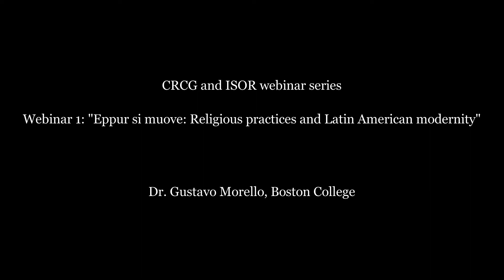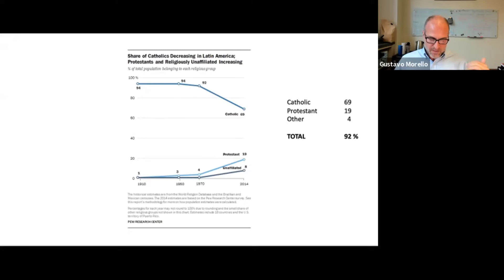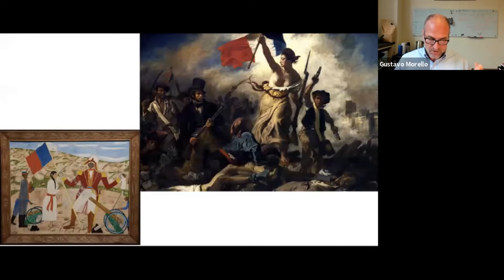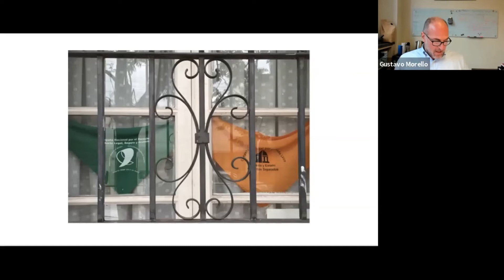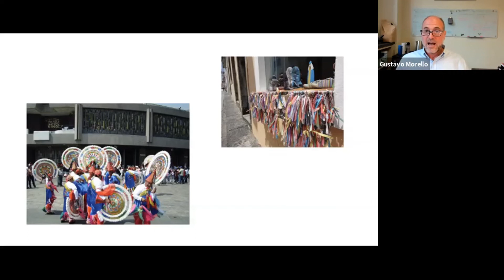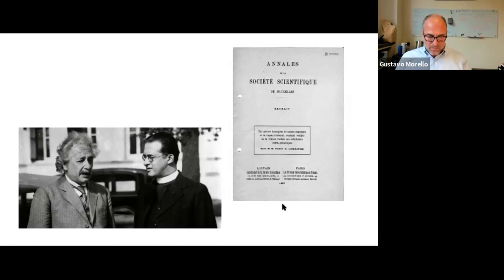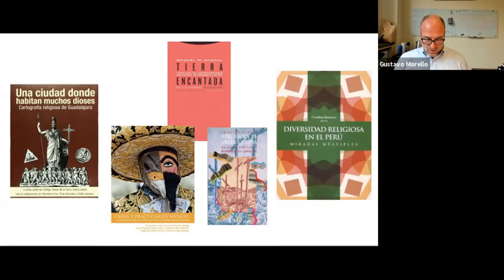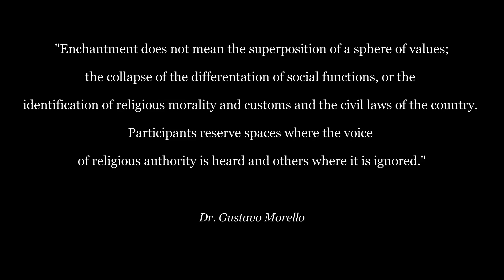Webinar 1: "Eppur si muove: Religious practices and Latin American modernity"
This video is part of the webinar series from the Center for Religion, Conflict and Globalization (University of Groningen) and the Investigacions en Sociologia de la Religió (University of Barcelona). Speaker is Dr. Gustavo Morello, Boston College.